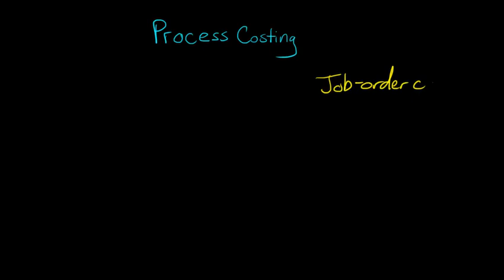Process Costing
This video explains the concept of process costing in managerial accounting.  Process costing is compared and contrasted with job-order costing, and an example is provided to illustrate the cost flows and associated journal entries of a process costing system.
ACCESS INDEX OF VIDEOS
CONNECT WITH EDSPIRA
CONNECT WITH MICHAEL
ABOUT EDSPIRA AND ITS CREATOR